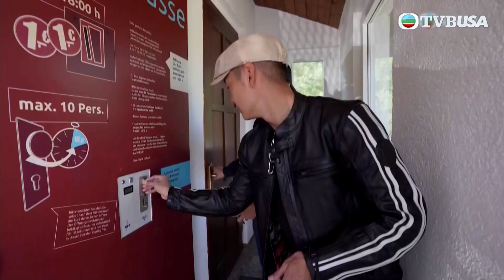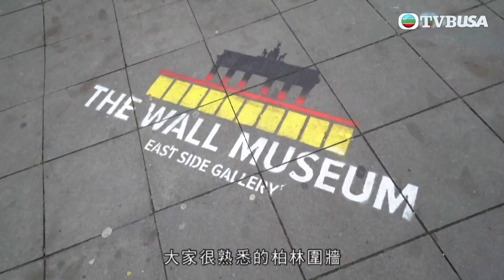歐洲鐵騎遊 | 是什麼樣的大自然，竟讓人生重啟？| TVBUSA | 袁偉豪 | 張振朗